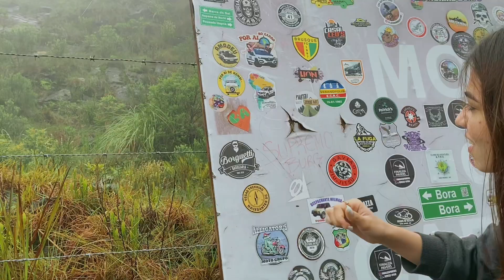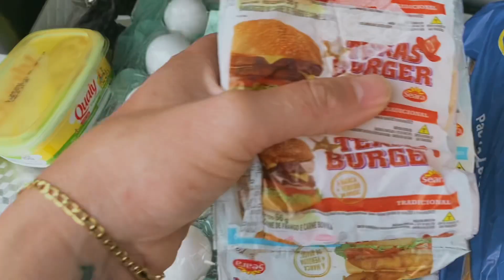LUA DE MEL DE FIAT UNO MOTORHOME! Ep.7 Praia Grande SC